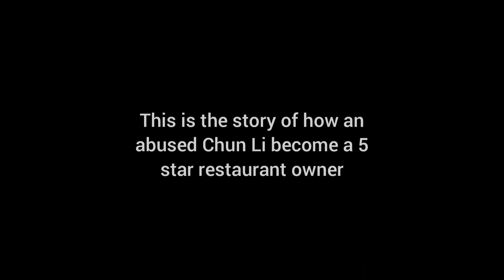The Story Of Nikki Hamlet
We find a random Chun Li named Nikki Hamlet and uh.. go on an adventure